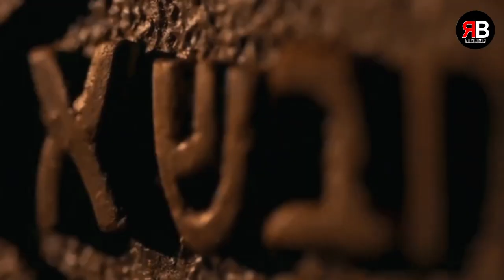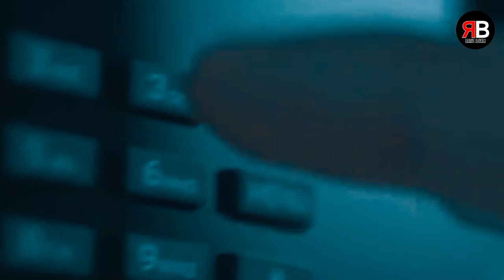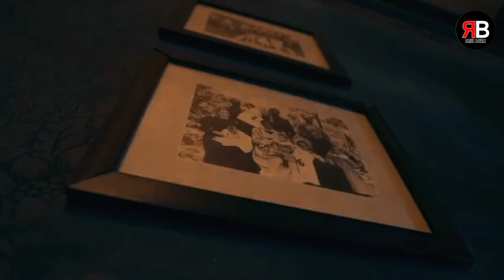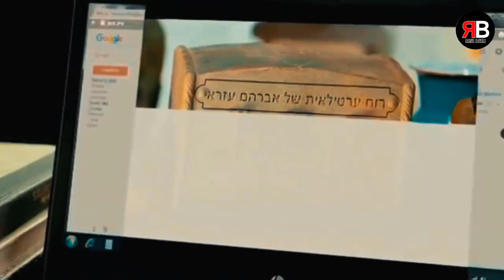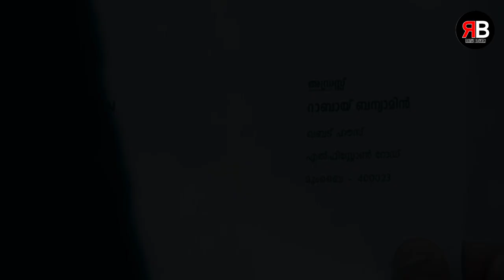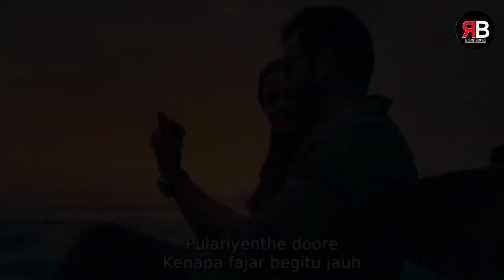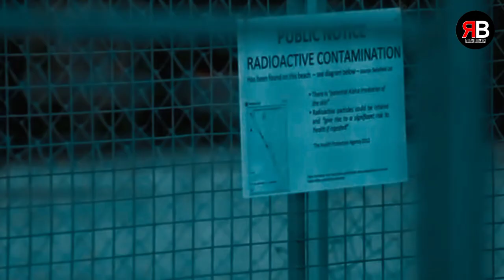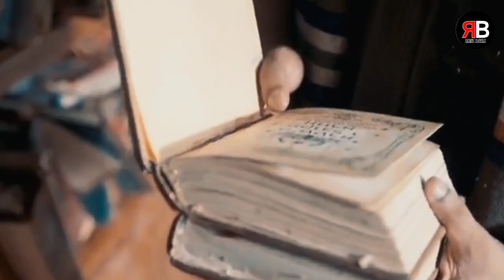FILM HOROR‼️ARWAH DALAM KOTAK HITAM DYBBUK‼️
ARWAH SES4T DALAM KOTAK HITAM DYBBUK‼️Alur Film Ezra (2017) Kisah cinta Abraham Ezra seorang pria keturunan Yahudi dengan Rosy seorang wanita Kristen berakhir tragis, oleh karena berbeda keyakinan. Rosy yang telah mengandung anak Abraham Ezra harus berakhir pada sebuah tali gantungan karena ditinggal pergi oleh Abraham Ezra. Abraham Ezra pun harus mengalami mati syaid oleh amarah orang tua dan keluarga Rosy hingga diakhir hidupnya, Yakub Ezra yang adalah ayah dari Abraham Ezra mengambil Arwah Abraham Ezra serta menarunya pada sebuah Kotak Kayu Hitam bernama DYBBUK. Beberapa tahun kemudian, kotak Kayu Dybbuk dibeli oleh seorang wanita bernama Priya dari sebuah toko barang antik dan tanpa disadari Priya membuka kotak Dybbuk hingga Arwah Abraham Ezra keluar dan merasuki dirinya.

south india film
mister india film
film india
mother india film
india film
miss india film
mis india film
india pakistan film
i love my india film
star india film
chak de india film
film india bahasa indonesia
film mother india
india pakistan film
south india hindi film
film mister india
hindi film mister india
india-pakistan film
south film india
india ki film
black film on car glass in india
hindi film south india
mr india film
film south india
mister india hindi film
india army film
india ka film
india pakistan bhojpuri film
miss india south film